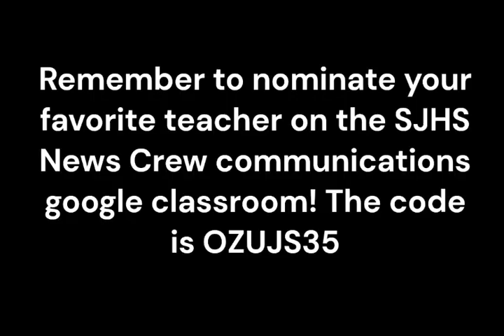01-20-2023 Daily Video Ann 11 min